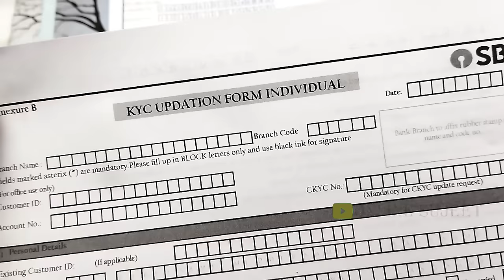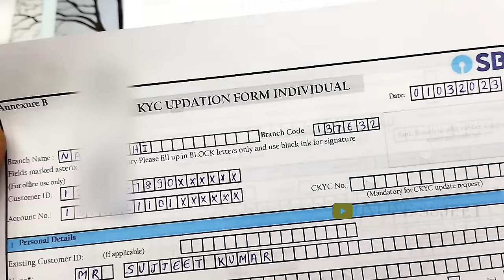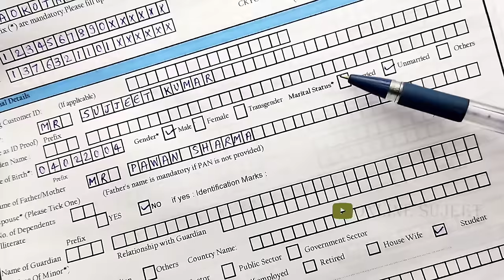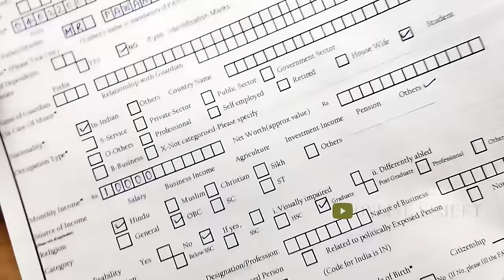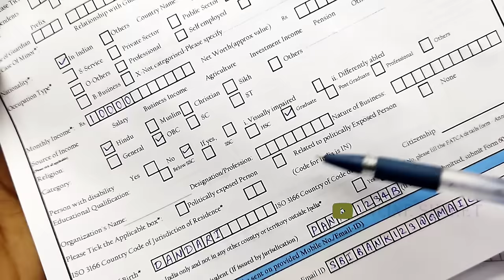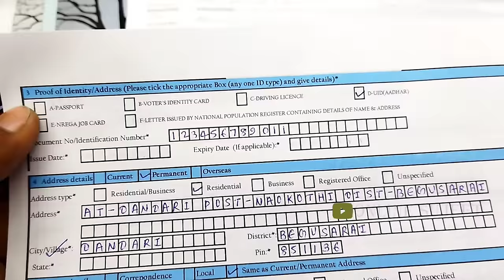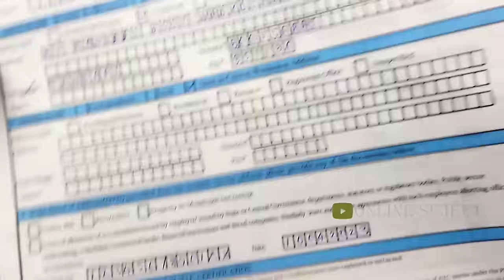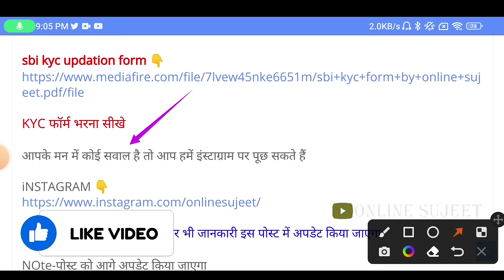kyc form kaise bhare | kyc updation form individual sbi |kyc form fill up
इस वीडियो में स्टेट बैंक ऑफ इंडिया में केवाईसी करवाने में क्या-क्या डॉक्यूमेंट लगते हैं केवाईसी फॉर्म कैसे भरते हैं केवाईसी फॉर्म कैसे डाउनलोड करते हैं पूरी जानकारी बताई गई है

In this video, what are the documents required to get KYC done in State Bank of India, how to fill KYC form, how to download KYC form, complete information has been given.

________________________________________ Important video's

kyc form kaise bhare sbi bank 2023
sbi ka kyc form kaise bhare
how to fill sbi kyc form 2023
how to fill up kyc form sbi
kyc form fill up sbi bank
kyc form kaise bharte hain
kyc from state bank of india
kyc updation form individual form kaise bhare
sbi bank ka kyc form kaise bhare
e kyc form kaise bhare
indian bank kyc form fill up
k y c form kaise bhare
kyc form bharne ka tarika
kyc form fill up bank of india
kyc form fill up bengali
kyc form kaise bhare 2023
kyc full form
sbi kyc form
sbi kyc form kaise bhare 2023
sbi kyc update online
state bank kyc form fill up
state bank of india kyc form fill up
kyc details updation
kyc details updation form sbi bengali
kyc details updation form sbi tamil
kyc form kaise bhare sbi
kyc ka form kaise bhara jata hai
kyc ka form kaise bharte hain
kyc sbi form kaise bhare
kyc updation form individual sbi kaise bhare
s b i kyc form kaise bhare
sbi aadhaar link form fill up
sbi form kaise bhare
sbi ka form kaise bhare 2022
sbi kyc form fill up 2022
sbi kyc form fill up 2023 bengali
self certification form for kyc updation
केवाईसी फॉर्म कैसे भरते हैं